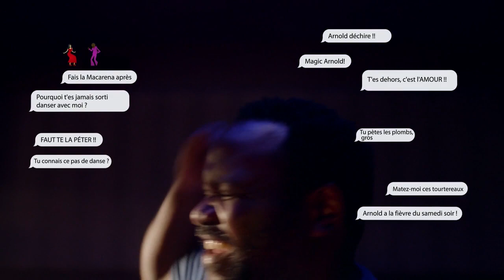2. Arnold sort ce soir - Room 104 (2018)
Extrait issu de Room 104, saison 2 épisode 6 : Arnold

Version française :
Adaptation des chansons et direction musicale de Georges Costa
Adaptation des dialogues par Ghislaine Gozes
Direction artistique de Catherine Le Lann

Avec les voix de :
Christophe Peyroux (dialogues et chant) : Arnold
Laëtitia Lefebvre (dialogues) et Morgane Cabot?? (chant) : Vicki
Eilias Changuel, Cléo Anton : voix additionnelles

Gérôme Gallo, Karine Costa et Brenda Della Valle : chœurs